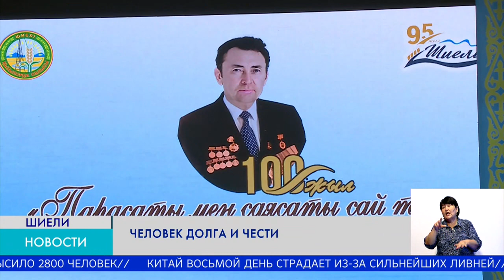Человек добра и чести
В этом году 100 лет со дня рождения государственного и общественного деятеля Конысбека Казантаева.
В Шиелийском районе состоялась познавательная конференция о жизни и деятельности гражданина, чья жизнь стала примером беззаветного служения стране и народу.